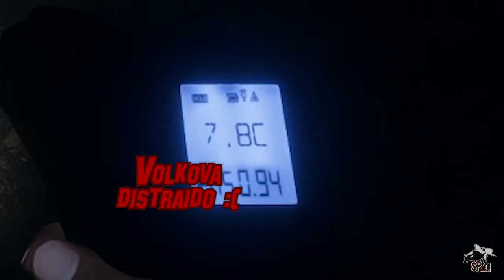EL FANTASMA PERDIDO || PHASMOPHOBIA || Gameplay o.O! [ESP-L]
PHASMOPHOBIA
VII. El Fantasma perdido

Vaya p*** manco.

NO OLVIDEN, SI LES GUSTO EL VÍDEO:
- DARLE UN LIKEKAZO!
- DEJARSE UN COMENTARIO.
- COMPARTIR.